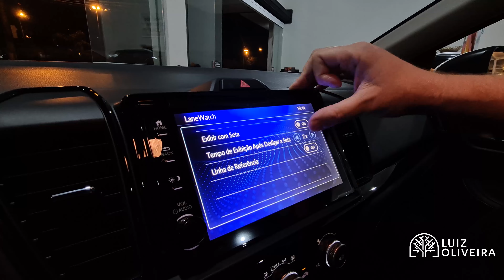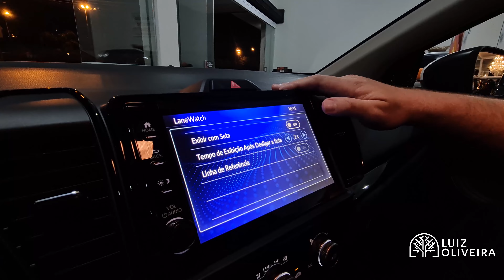Lane Watch | HONDA NEW CITY SEDAN EXL 1.5 AUT 2022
Hoje vou te mostrar como funciona o Lane Wztch  Ele usa uma câmera localizada abaixo do espelho do lado do passageiro para exibir uma visão traseira expandida da estrada do lado do passageiro por meio da tela Display Audio. Ficou Curioso? Então aperte o play, não esqueça do 👍👍 . ative o 🚨🚨 e Vamos Lá!!!

QUER SE CONECTAR COMIGO?  😎

MAIS DETALHES  | OPCIONAIS:

☑️ Transmissão automática do tipo CVT com Paddle Shifts
☑️ Rodas Liga leve - aro 16''
☑️ Estrutura de deformação progressiva ACE (Advanced Compatibility Engineering)
☑️ Alarme de segurança com imobilizador ECU
☑️ Freios com sistemas ABS e EBD (Anti-Lock Braking System / Electronic Brake Distribution)
☑️ Assistente de estabilidade e tração - VSA (Vehicle Stability Assist)
☑️ Assistente de partidas em aclive - HSA (Hill Start Assist)
☑️ ESS (Emergency Stop Signal - Sistema de luzes de emergência)
☑️ Airbags frontais, laterais e de cortina (6 airbags)
☑️ Sistema ISOFIX de fixação para cadeirinhas infantis
☑️ Câmera de ré multivisão com linhas dinâmicas (três vistas)
☑️ Alerta de pressão dos pneus
☑️ Sistema Honda LaneWatch - Assistente para redução de ponto cego
☑️ Limpador de para-brisa com função intermitente com ajuste de velocidade
☑️ Rebatimento elétrico, com rebatimento automático
☑️ Conjunto óptico com DRL em LED (Luzes de Rodagem Diurna)
☑️ Faróis com acendimento automático (sensor crepuscular)
☑️ Faróis de neblina
☑️ Sensores de estacionamento com aviso sonoro traseiros
☑️ Travamento central da portas
☑️ Vidros elétricos
☑️ Piloto automático (Cruise Control)
☑️ Alavanca de seta com One-Touch (pisca três vezes com um toque)
☑️ Coluna de direção com ajuste de altura e profundidade
☑️ Banco traseiro com apoio de braço central e porta-copos
☑️ Desligamento automático dos fárois após 15 segundos
☑️ Ar-condicionado Digital Automático com ventilação para os ocupantes traseiros
☑️ Botão de partida do motor (START/STOP)
☑️ Banco traseiro Bipartido (60/40)
☑️ Volante e alavanca do câmbio revestidos em couro*
☑️ Revestimento dos bancos de couro na cor Preta
☑️ Bancos com Estabilizador Corporal - Maior conforto e ergonomia
☑️ Interface para smartphones Apple CarPlay e Android Auto™ com Voice Tag
☑️ Alto-falantes de 20W cada - 8 alto-falantes
☑️ Multimídia 8” touchscreen com interface sem fio
☑️ Câmera de ré e USB
☑️ Controle de áudio no volante
☑️ Painel digital TFT 7" de alta resolução (Thin-Film Transistor)
☑️ Chave com função Smart Entry de destravamento e travamento das portas por sensor de aproximação, abertura do porta-malas, abertura e fechamento dos vidros.